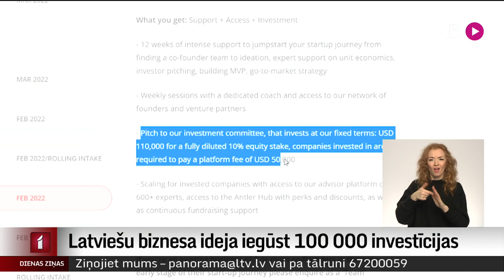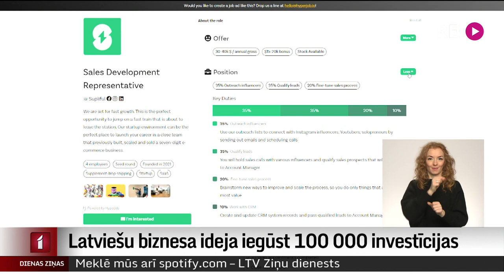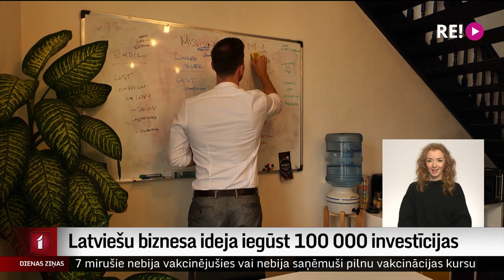Latviešu biznesa ideja iegūst 100 000 investīcijas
Neskatoties uz daudzu valstu ekonomikas šūpošanos Covid-19 ietekmē, investori visā pasaulē ļoti aktīvi meklē jaunus uzņēmumus un jaunas idejas, kurās investēt, īpaši digitālajā vidē. Tā latviešu jaunuzņēmums, ko dibinājuši trīs draugi, kuri pēc studijām ārzemēs atgriezušies Latvijā, nupat starptautiskajā biznesa akseleratorā „Antler” ir ieguvis atzinību un finansējumu, piesaistot ārzemju investoru uzmanību ar oriģinālu ideju. Ja jaunuzņēmums nākamos mēnešus attīstīsies veiksmīgi, tas varēs pretendēt uz jaunām investīcijām. Turpina Ilze Kalve.